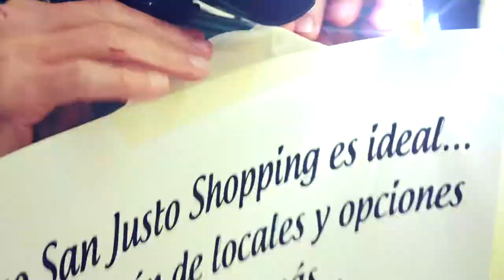Backstage Zaira Nara San Justo Shopping 2012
Backstage de la Campaña 2012 para San Justo Shopping junto a la modelo y conductora Zaira Nara.

Producción: Rigby Producciones
Campaña: San Justo Shopping 2012
Modelo: Zaira Nara
Cliente: San Justo Shopping